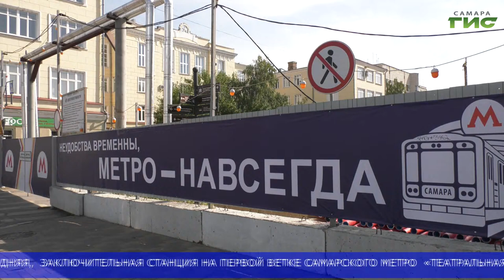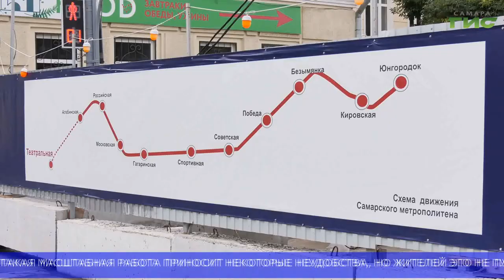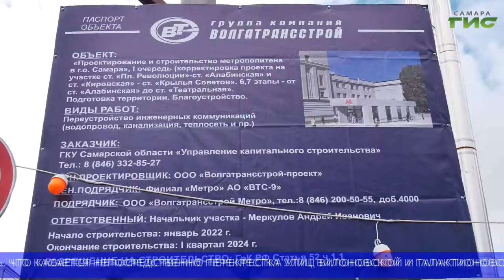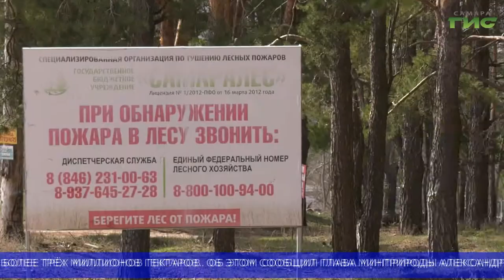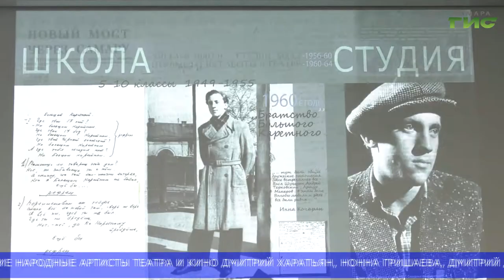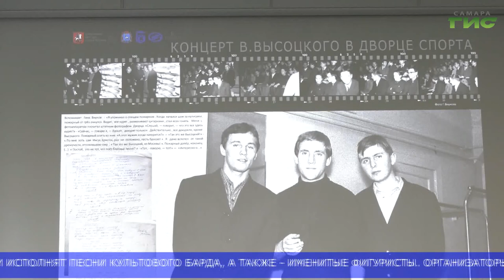"События" (Неделя в Самаре) от 10.09.2022